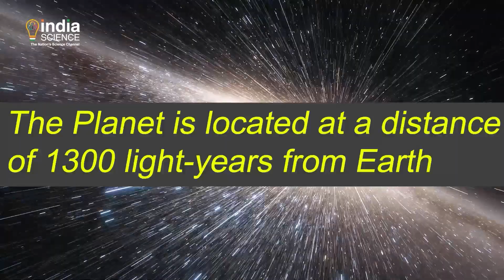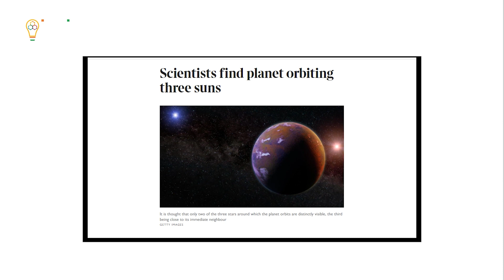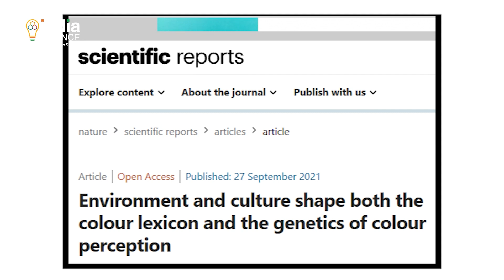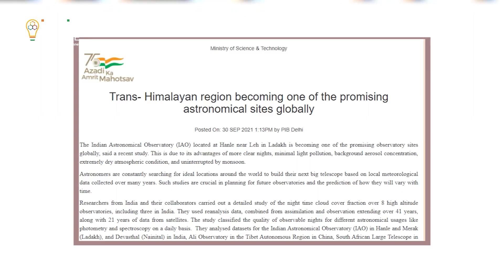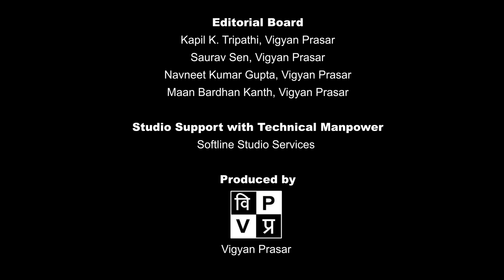Science Time (E) - 08 October 2021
"Scientists find planet orbiting three suns
Sunlight affects whether languages have a word for ‘blue’
trans- Himalayan region becoming one of the promising global astronomical sites "

Science Time - A Kaleidoscope of Scientific Information